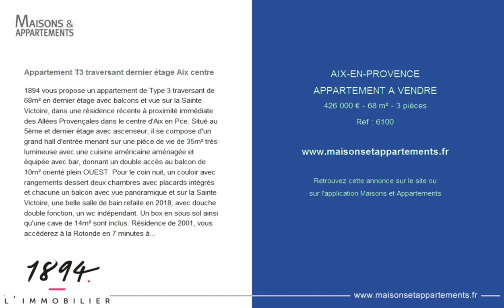AIX-EN-PROVENCE - APPARTEMENT A VENDRE - 426 000 € - 68 m² - 3 pièces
Référence : 6100

Appartement T3 traversant dernier étage Aix centre
1894 vous propose un appartement de Type 3 traversant de 68m² en dernier étage avec balcons et vue sur la Sainte Victoire, dans une résidence récente à proximité immédiate des Allées Provençales dans le centre d'Aix en Pce. Situé au 5ème et dernier étage avec ascenseur, il se compose d'un grand hall d'entrée menant sur une pièce de vie de 35m² très lumineuse avec une cuisine américaine aménagée et équipée avec bar, donnant un double accès au balcon de 10m² orienté plein OUEST. Pour le coin nuit, un couloir avec rangements dessert deux chambres avec placards intégrés et chacune un balcon avec vue panoramique et sur la Sainte Victoire, une belle salle de bain refaite en 2018, avec douche double fonction, un wc indépendant. Un box en sous sol ainsi qu'une cave de 14m² sont inclus. Résidence de 2001, vous accèderez à la Rotonde en 7 minutes à pied, à proximité immédiate des Allées Provençales et de l'accès à l'autoroute de Marseille en 2 minutes. Photos supplémentaires à venir. Ville du greffe : AIX EN PROVENCE) Honoraires charge vendeur Surface CARREZ : 67.87 m²